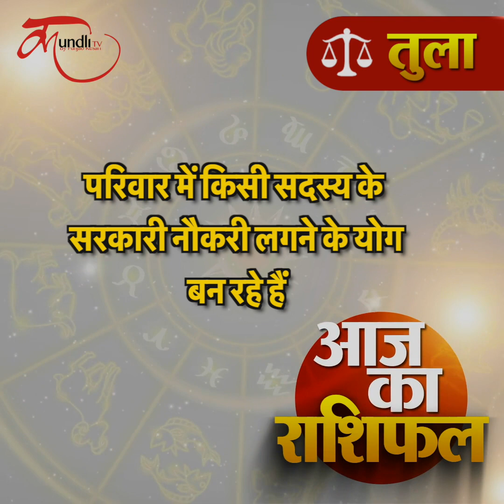Aaj ka rashifal | 21 April 2023 rashifal I Today horoscope I Daily rashifal I kundlitv